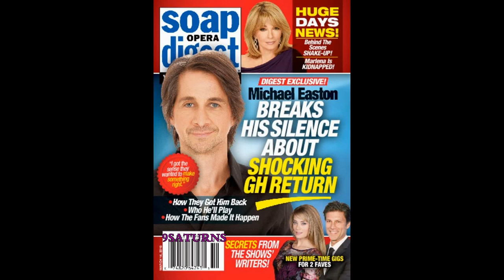3-7-16 SOD GH MICHAEL EASTON General Hospital Days Of Our Lives Marlena Eric B&B Hope Promo 3-4-16